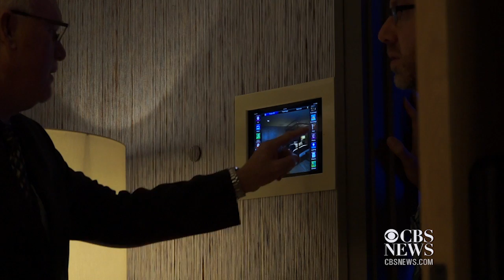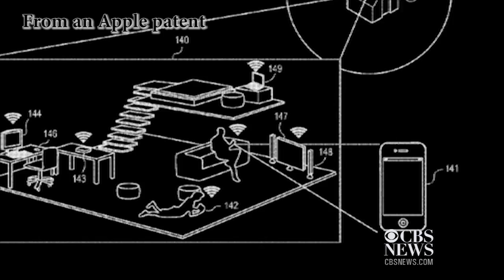Keep your "smart home" from being hacked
Smart home technology can let homeowners network together entertainment, security, environmental control, and other systems into a completely automated home. But there are a few things you need to know before you make your smartphone the key to your smart home.